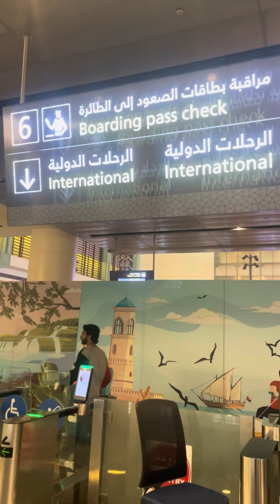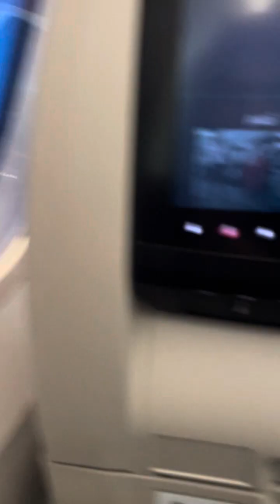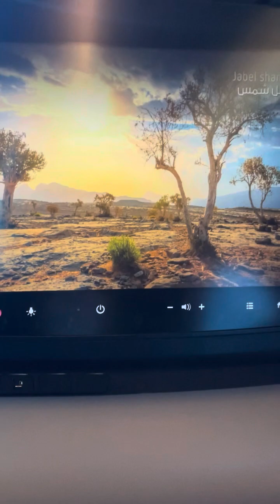Umrah ka safar || Blessed Umrah Journey Begins